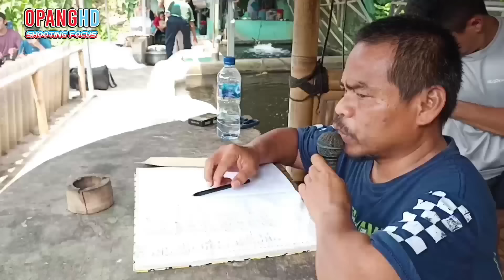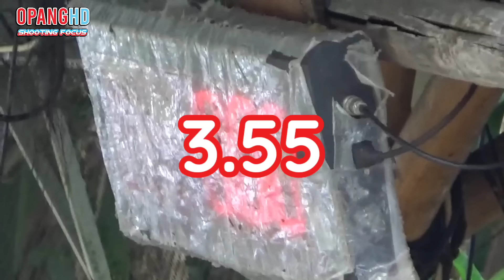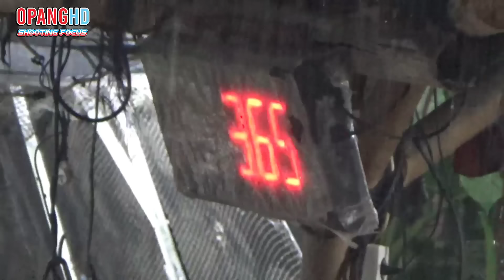LIMA EKOR INDUK MASUK KORANG DI LOMBA AWAL BULAN - PMC MARABUNTA 1 !!!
Jadi di video kali ini saya liputan mancing, event lomba mancing tiket awal bulanan bersama karengkang di pemancingan Marabunta Fishing 1 Ciputat Pondok Ranji.